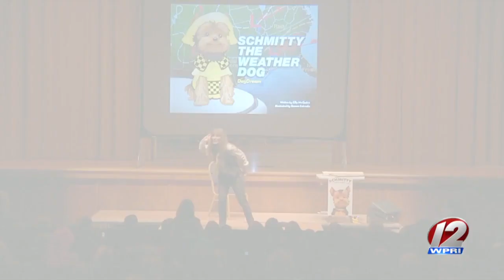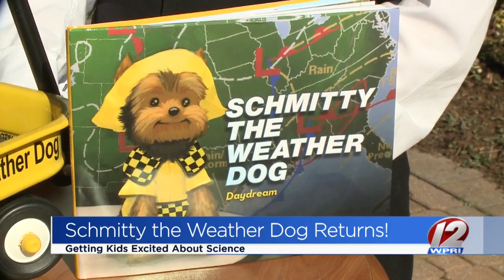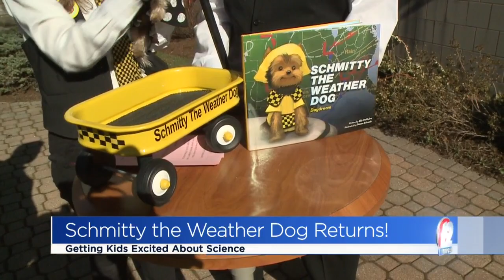Schmitty the Weather Dog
Schmitty the Weather Dog returns to The Rhode Show!